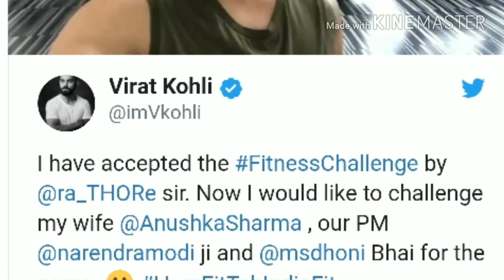PM Modi posts fitness video, challenges Karanatka CM HD Kumaraswamy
PMModi ने कर्नाटक के सीएम HD कुमारस्वामी को किया चैलेंज खेल मंत्री राज्यवर्धन राठौड़ के द्वारा शुरू किए गए फिटनेस चैलेंज को प्रधानमंत्री नरेंद्र मोदी ने भी अब स्वीकार कर लिया है। बुधवार को प्रधानमंत्री ने अपने ट्विटर अकाउंट पर एक वीडियो जारी किया। जिसमें मोदी कई तरह के योगाभ्यास कर रहे हैं। वीडियो में प्रधानमंत्री पार्क में कई तरह के अभ्यास कर रहे हैं। पीएम ने इसके साथ ही कर्नाटक के नए मुख्यमंत्री एचडी कुमारस्वामी और खिलाड़ी मनिका बत्रा को नॉमिनेट किया है। आपको बता दें कि प्रधानमंत्री नरेंद्र मोदी को भारतीय क्रिकेट टीम के कप्तान विराट कोहली ने नॉमिनेट किया था। In the video, PM Modi, who was responding to the viral HumFitToIndiaFit fitness challenge given by Indian Cricket Team Captain Virat Kohli, is seen performing a series of yoga poses.